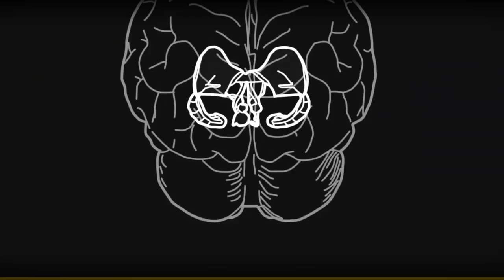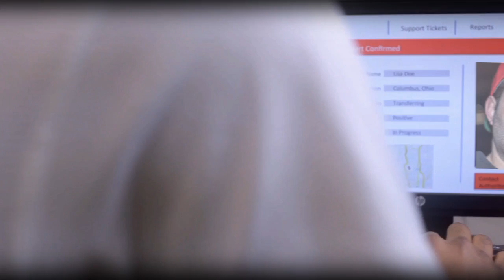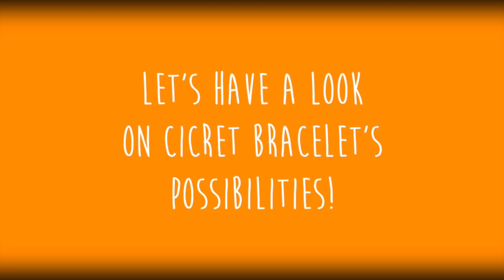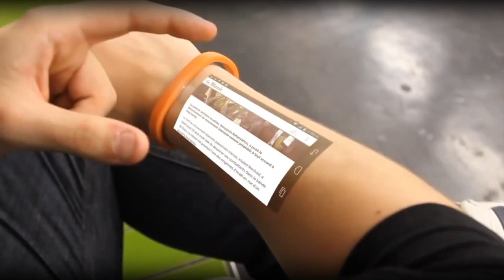5 Geniale Erfindungen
Top 5 der neuen Technologien aus der Zukunft, die bald unser Leben verändern werden.

Die 5 cleversten Technologischen Erfindungen 2015 als Auflistung:

Pavlock Armband
Defender Pfefferspray
Skully Motorradhelm
Seabreacher
Cicret Smartphone-Armband

songs :
Breathe - Jacques-Laurent Benech
used under cc license

Wollt ihr mehr Videos über neue Erfindungen sehen?